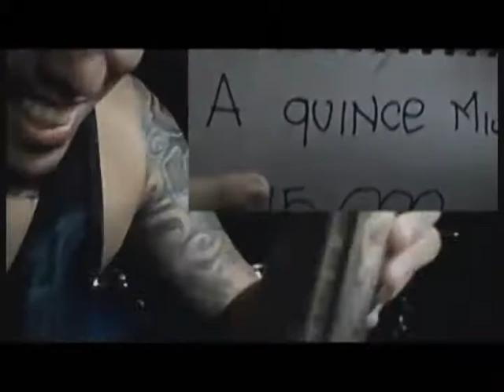Se Creen Muy Artistas - La Toma (Detrás de cámaras y Video Oficial)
Ref. Videoclip
Cliente: La Toma
Dirección: Felipe Loaiza
Producción: Videofilia
Rodaje: Medellín, Colombia - 2010

Camilo Estrada / Realizador Audiovisual
Medellín -- Colombia